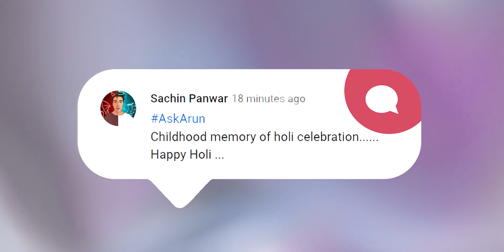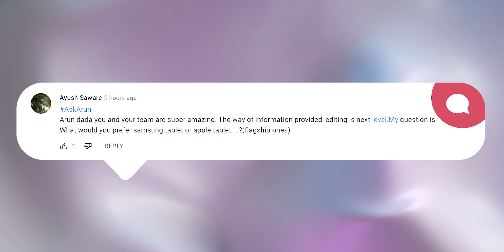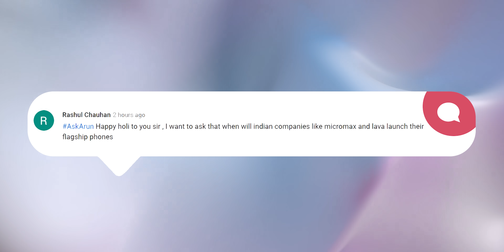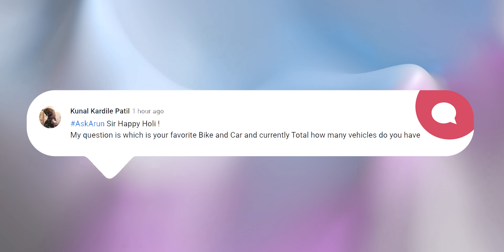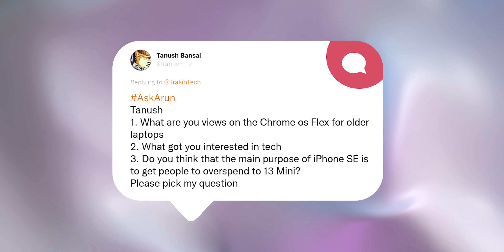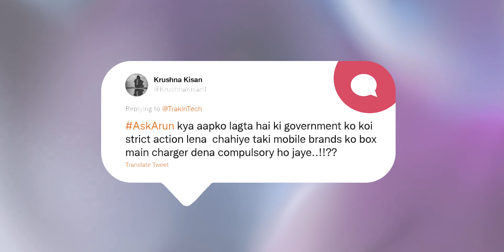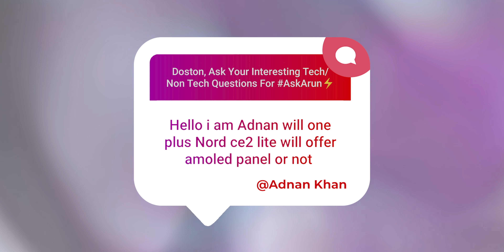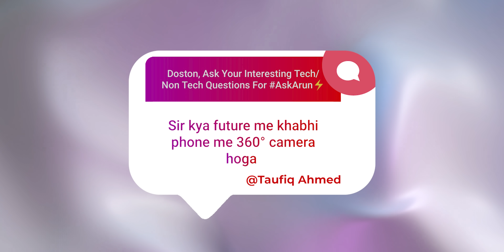realme GT Neo 3 India Launch, 5G In India, OP Nord CE 2 Lite, iPhone 14 Notch, Redmi K50-AskArun220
Doston, Welcome to yet another fresh & informative episode of AskArun. If you’ve any questions for us, ask us down in the comments below using AskArun.

Video Highlights
00:00 M1 chips to be designed for consoles
01:19 My childhood holi experiences
01:59 Do phone camera's get worse over time?
03:01 Samsung Tablet or iPad
03:55 iPhone 14 notch change
04:40 Micromax & Lava Flagship phones
05:24 5G in India
06:10 I have. cars!!
07:01 Is iPad Air a laptop replacement?
07:28 Leaks on realme GT Neo 3
07:36 Can a android user be comfortable using iPhone SE 2022?
07:51 How I got into Tech?
09:20 Should government make it compulsory for brands to include chargers?
09:56 Why are wide angle sensors disappearing from phones?
10:35 Leaks on Redmi K50 & Mi 12 series Indian launch?
11:00 OnePlus Nord CE2 to offer AMOLED panel?
11:08 Battery Vs Charger which is better for longer durability?
11:40 What is fast charging?
12:27 iPhones assembling in India
12:43 Phones with 360° camera